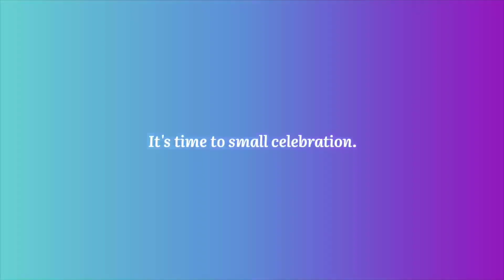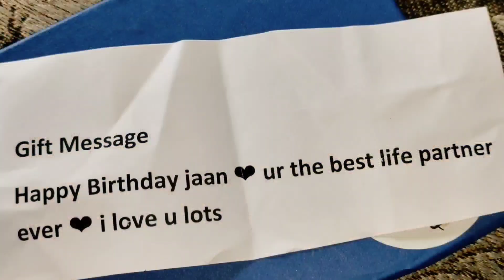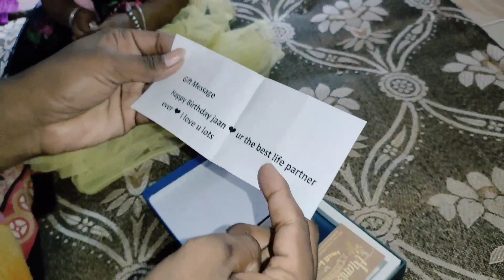BIRTHDAY CELEBRATION 🎉 // WIFE KI GIFT 🎁 // BETI KI PYAR ❤️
Asha kar ta hoon jaroor is video pasand aya huga app sabhi ku...  Dhanyawad 🙏

SUPPORT US TO DO

CREDITS -
Track: